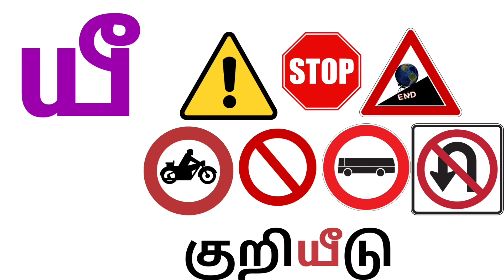தமிழ்-உயிர்மெய்எழுத்துக்கள்- "ய" - வரிசை